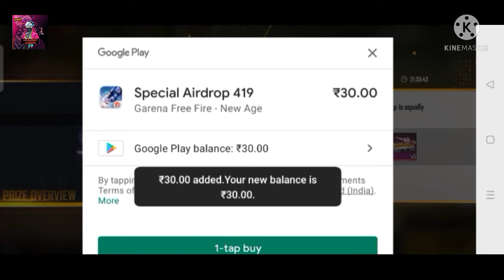ɪ ɢᴏᴛ ʙʟᴀᴄᴋ ᴛ-ꜱʜɪʀᴛ ɪɴ ᴍy ʙᴏᴛ ɪᴅ 😈😈🔥🔥